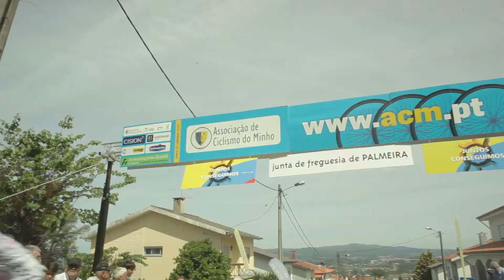12º Circuito de Palmeira / Prémio Peixoto Alves (Troféu Revelações Herdmar / 2014)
12º Circuito de Palmeira / Prémio Peixoto Alves (Juniores)
Troféu Revelações de Ciclismo de Estrada - Herdmar (2014)
Palmeira (Braga), 11 de maio de 2014
Organização: ACM - Junta de Freguesia de Palmeira

Primeira prova de ciclismo de estrada a beneficiar da comparticipação do Estado com os custos do policiamento, através de verbas provenientes da exploração dos jogos sociais (SCML).

O Secretário de Estado do Desporto e Juventude, Emídio Guerreiro, deu a partida do Circuito de Palmeira, assinalando a primeira prova de ciclismo de estrada a beneficiar da comparticipação do Estado com os custos do policiamento. O 12º Circuito de Palmeira / Prémio Peixoto Alves foi ganho pelo famalicense João Pereira, tendo Isabel Caetano sido a primeira na classificação feminina.

No arranque da competição desportiva, para além do Secretário do Desporto e Juventude, estiveram presentes Delmino Pereira, Presidente da Federação Portuguesa de Ciclismo, Altino Bessa, Deputado na Assembleia da República e Vereador na autarquia de Braga e José Luís Ribeiro, Presidente da Associação de Ciclismo do Minho que liderou o movimento que exigiu a eliminação da discriminação das modalidades praticadas na via pública no acesso aos apoios do Estado para o policiamento concedidos através de verbas dos jogos sociais. Também se associaram à iniciativa Firmino Marques, Vice-Presidente da Câmara Municipal de Braga, José António Peixoto, Presidente da Junta de Freguesia de Palmeira, vários dirigentes associativos, autarcas e muito público que aplaudiu os jovens atletas do primeiro ao último instante.